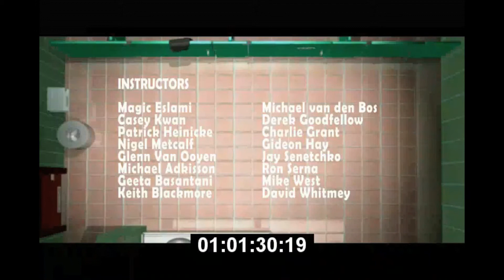Taken_Jiyoon_VFS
VFS school project in Term 1. Sound re-designed by Jiyoon Song.
First attempt at Mixing dailogue, foley, bg and sfx.
All original music from 5alarm, all voices done by my siblings, and animation by a previous student.